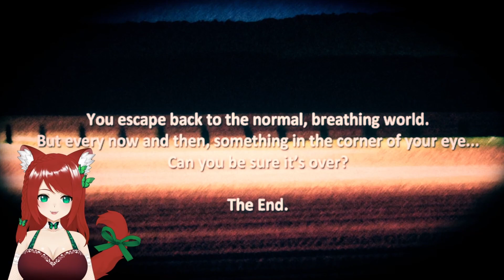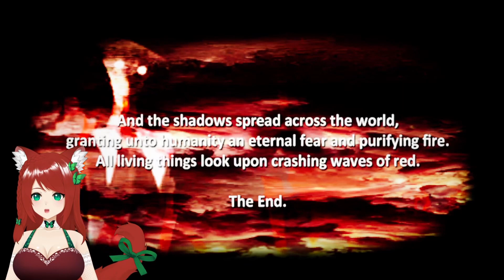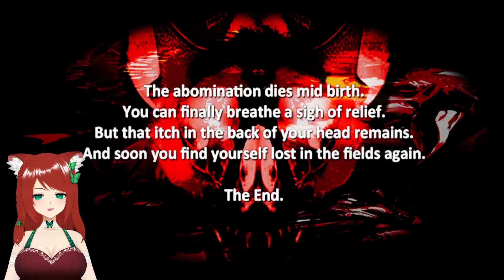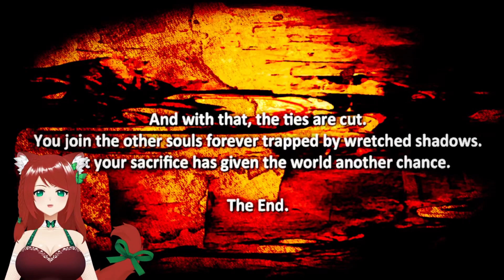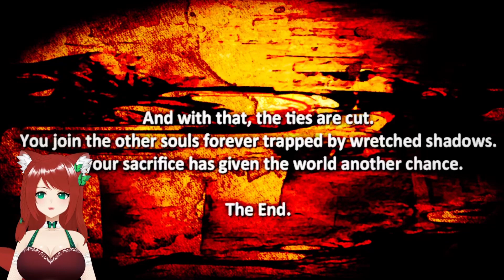🦋The Shadow Over Route 80🦋 - I Don't Think We're In Kansas Anymore...